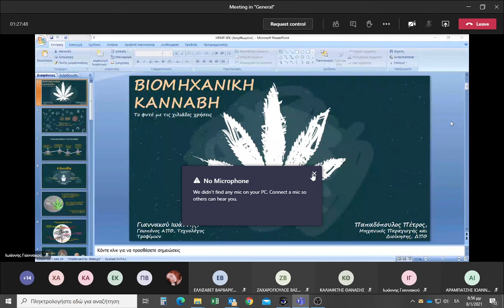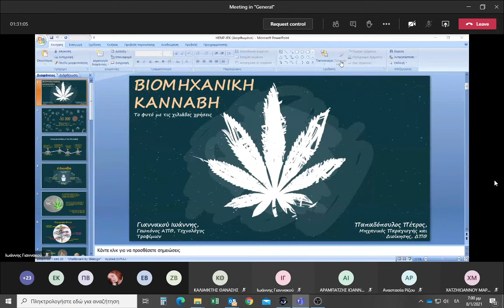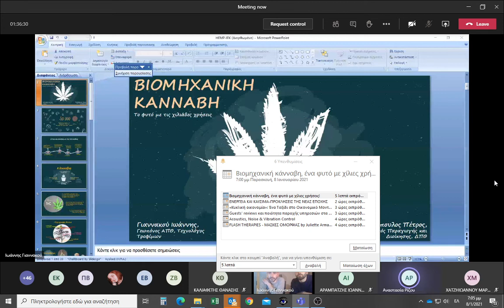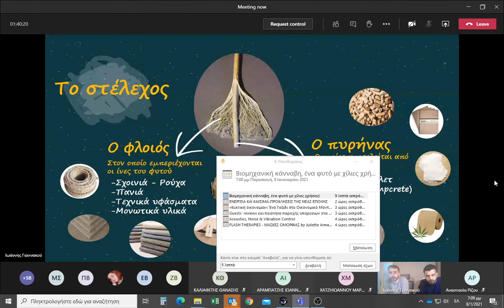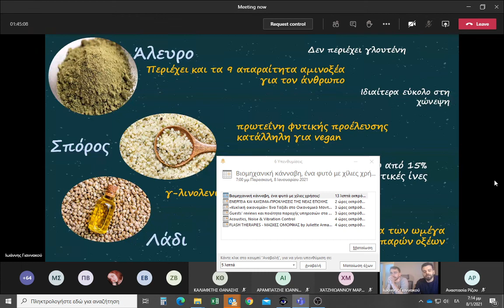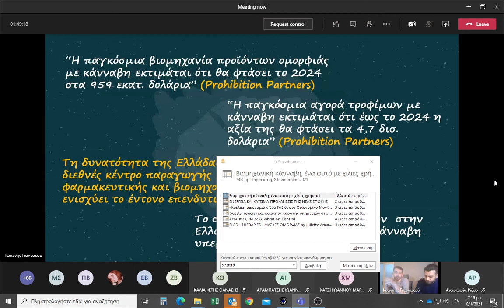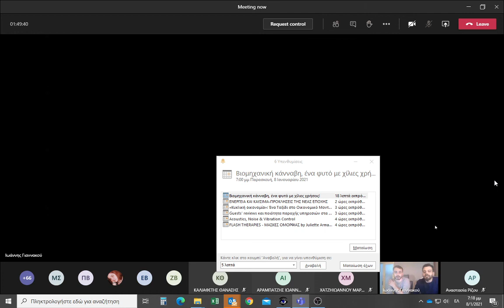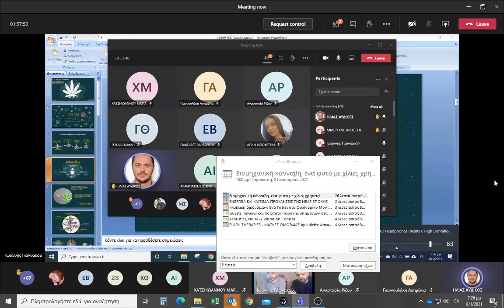360 Webinar: Βιομηχανική Κάνναβη - Ένα φυτό με χίλιες χρήσεις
Εισηγητές:
Πέτρος Παπαδόπουλος / Μηχανικός Παραγωγής & Διοίκησης ΔΠΘ
Ιωάννης Γιαννακού / Γεωπόνος ΑΠΘ - Τεχνολόγος Τροφίμων